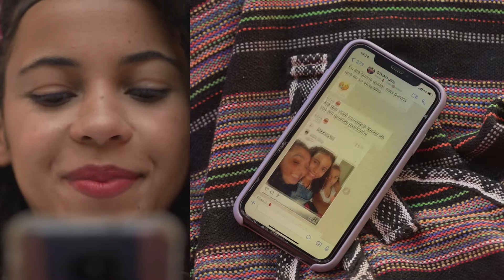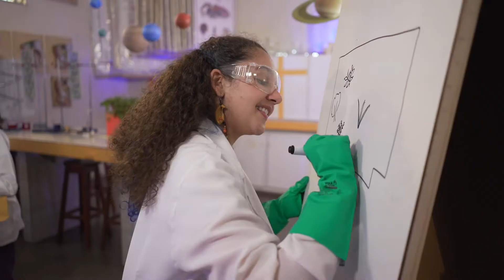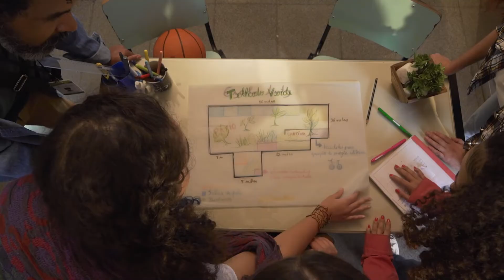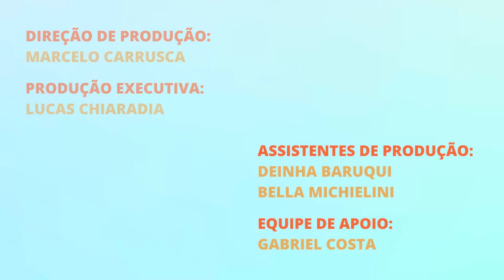STEAM Girls - A Série: Episódio 7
O penúltimo episódio da série STEAM Girls está disponível!

De maneira leve e descontraída, a série visa incentivar e estimular meninas a seguirem profissões que hoje são de predominância masculina, devido a preconceito e estereótipos de gênero.

Clique no play para se divertir muito!